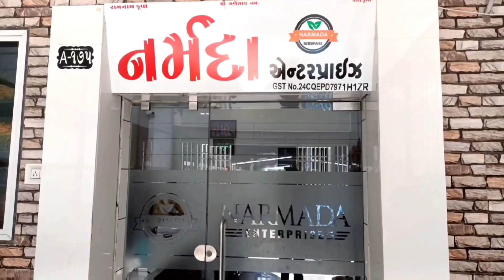🟠 સૂકા લાલ મરચા ના ભાવ 2-1- 2023 suki lal mirch ka bhav Gondal market yard